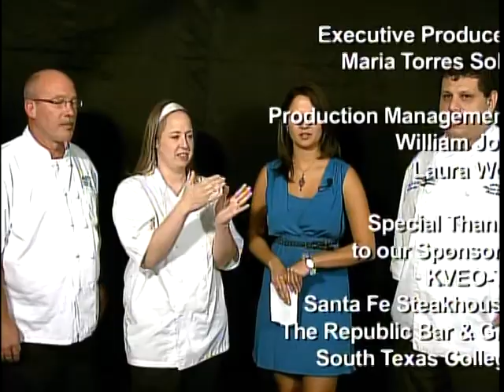Who's the Best Cook Week 3 Segment 4